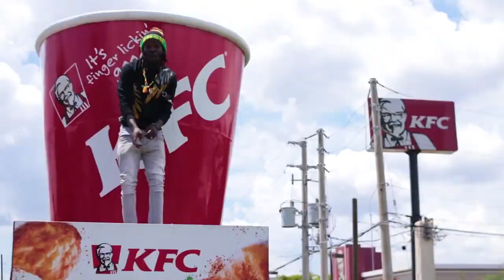Icekoolio - Wah Di Boy Put Inna Di Chicken [Official Music Video HD]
Icekoolio performing Wah Di Boy Put Inna Di Chicken
Music video by Icekoolio performing Wah Di Boy Put Inna Chicken.